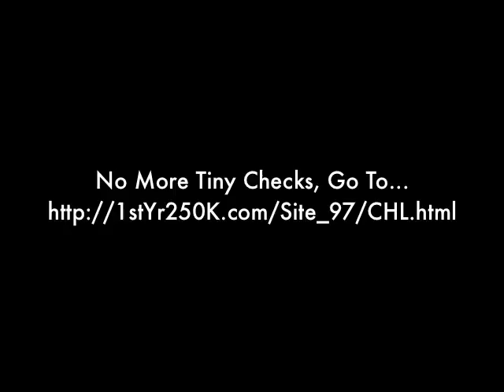Coffee House Letter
George Walters, introduces a new concept and approach to Home Businesses. The concept of GPT. Explained so well in the Infamous "Coffee House Letter"